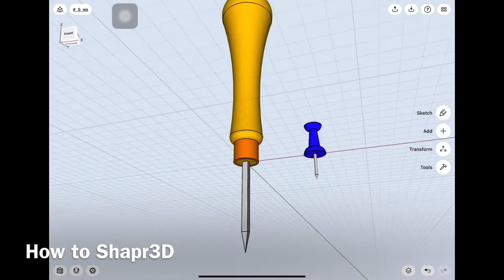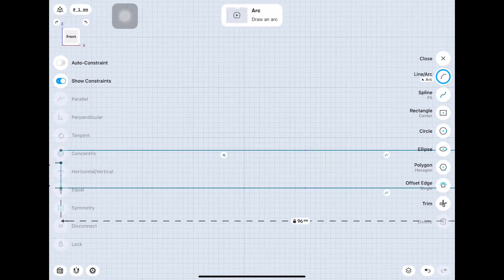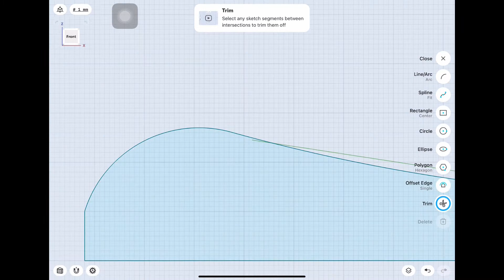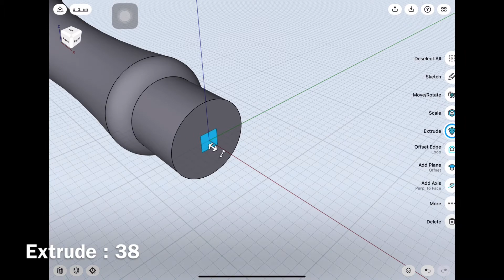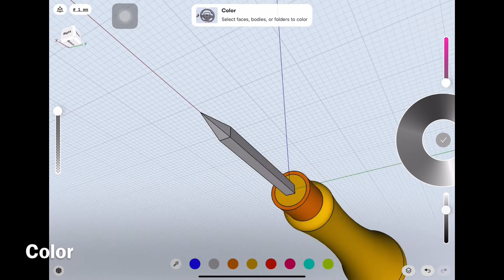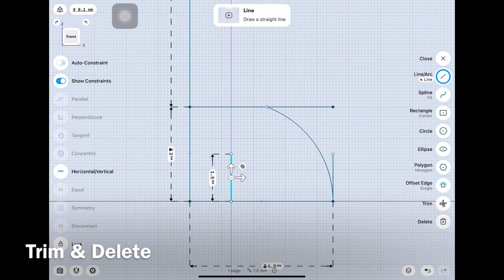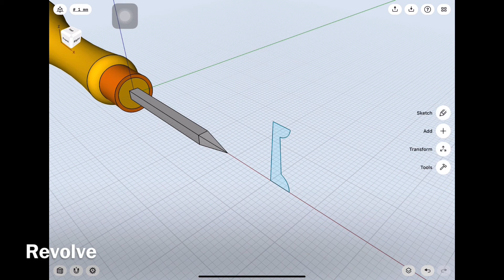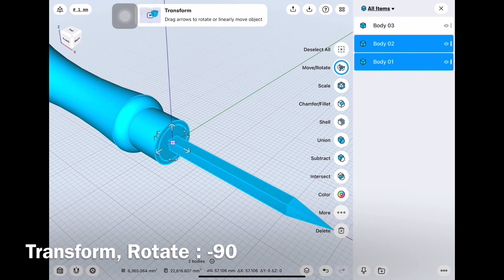[How to Shapr3D] Awl & Pushpin 2D to 3D drawing 158